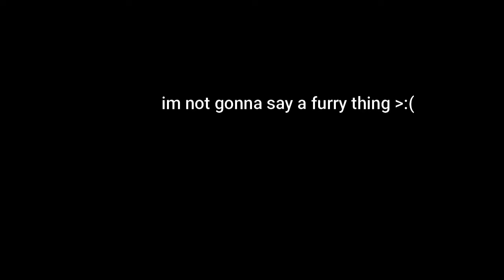using only rocket lanucher (superdoomspire) challenge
that was so hard man